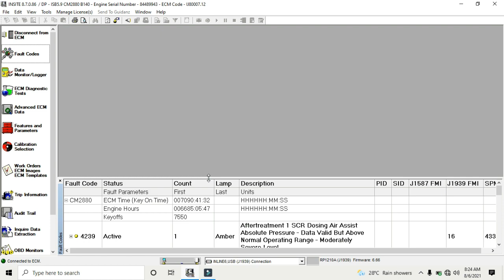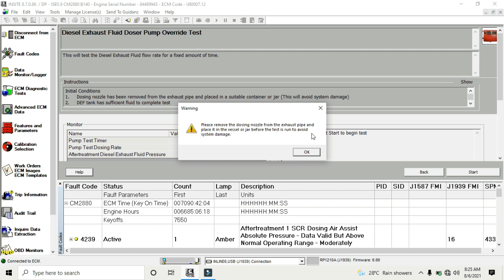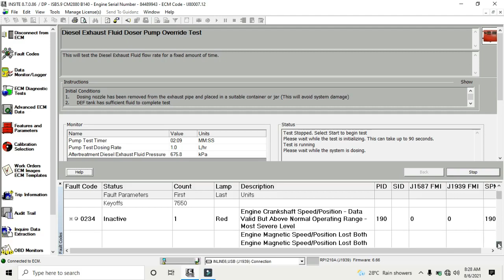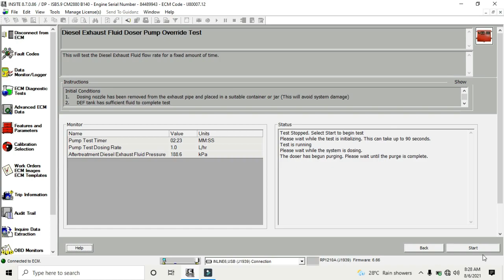How to solved fault 4239 active code Of BS4 Cummins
in this vehicle the pickup was dropped and uria consumption nothing. we checked the vehicle found one fault code was active 4239 tehen done dosing for clearing the code .but dosing pressure was built-up correctly but uria was not injecting from the uria injector so removed the delivery pipe from the DEF system then done dosing in that time uria eas injecting but its not injecting from the urai injector. so we checked the uria injector fiscally we found the injector was chocked due to deposition of uria. therefore we clean the uria injector with hot water then its got blockage was removed then we connected all thing and done dosing after dosing the fault 4239 code gone inactive.